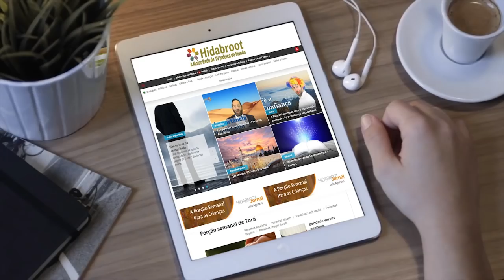Yom Kipur - Os 4 tipos de Kaparot - Rabino Daniel Faour - Hidabroot Brasil (2018)